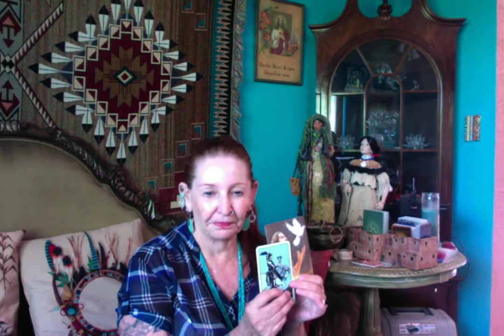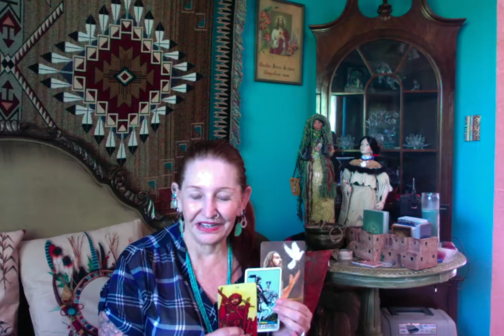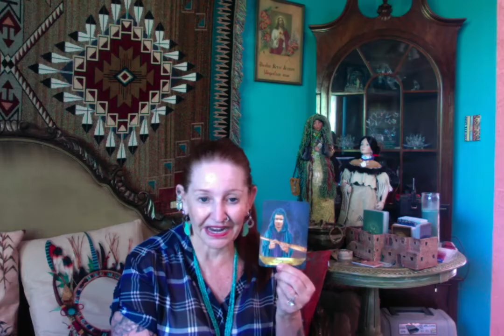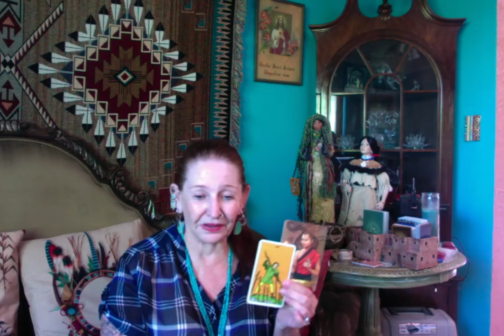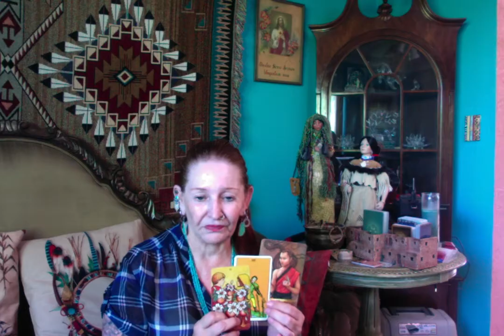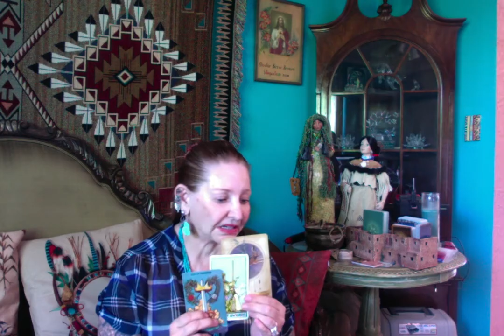House Investigation -------- Ganga Tarot